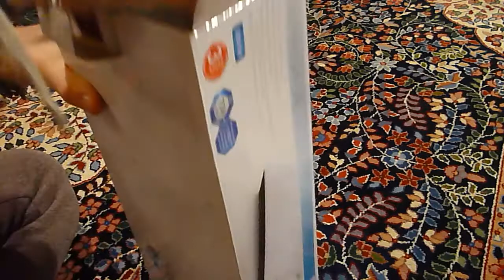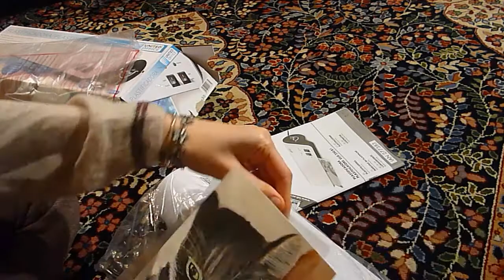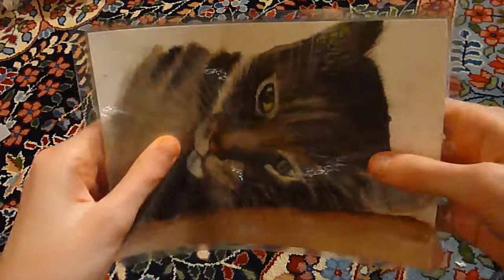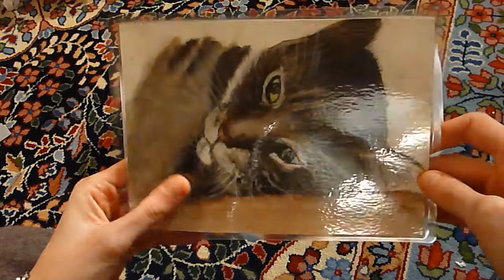la plastificatrice!!!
ciao! ho comprato la plasticatrice nuova e ci tenevo a provarla con voi, è un video breve ma spero vi piaccia! :):):)